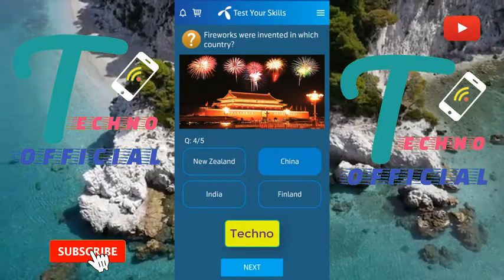Telenor questions Today |26 November today my Telenor questions | Telenor app questions today 26 Nov